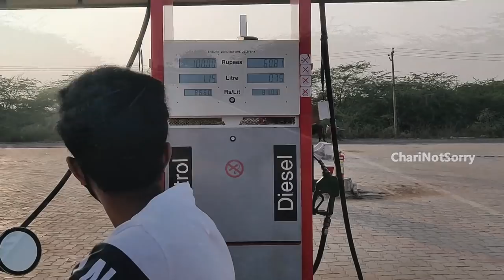The Story Of Yanam: An Unexplored Gem Of French History & Culture | Chari Not Sorry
The Union territory that we have in the Telugu states where rates, rules, and government, everything is different. In this video, we explore the cute little town of Yanam, show you all the beautiful spots around the town. If you like the video, please do share it with a friend who has no idea of what Yanam is.

Also, if you want to know what I am up to in life

Small equipment that I use to shoot videos:

TRIPOD which is a must
MIC that I use for all my videos
Mandatory PHONE HOLDER
GORILLA TRIPOD for vlogging